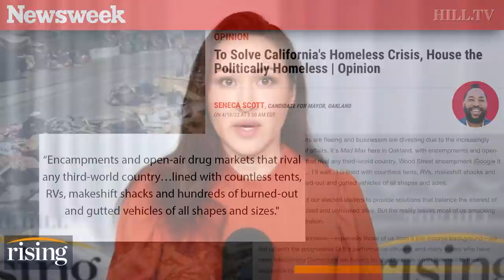Liberal ACTIVIST Class EXACERBATING Homeless Crisis In California: Oakland Mayoral Candidate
Independent candidate for mayor in Oakland, California, Seneca Scott, calls for a post-partisan solution to solving homelessness.